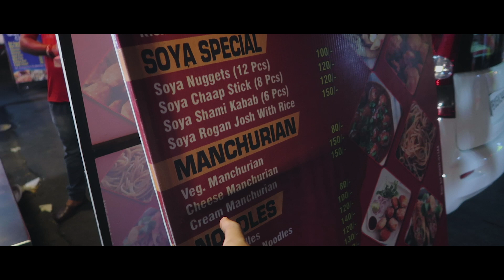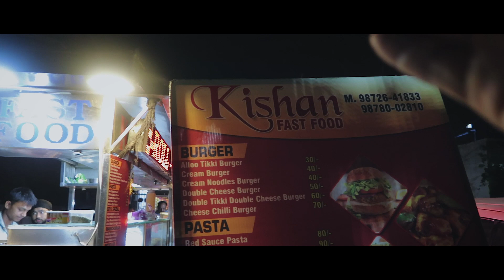INDIA का YOUNGEST FOOD YOUTUBER?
This 15 Year Old taught us a couple of lessons, helped us with 3 food reviews in one video and told us about himself and his life.

He goes to school everyday, helps his family with the errands and sleeps for 3-4 hours a day. He dreams to become a doctor someday.